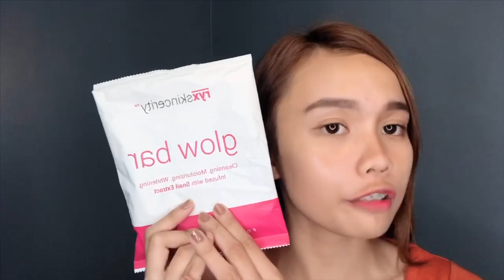GLASS SKIN IN 10 DAYS! | RYX SKINCERITY BEYOUTHIFUL STARTER KIT HONEST REVIEW!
Hi Everybody!

This is it pancit! Finally tapos na akong nag rejuvenate ng skin ko using Ryx Skincerity Starter Kit and what can I say!

Excited na akong gamitin ang Poreless maintenance nila! Yessss tuloy tuloy na 'to!

naka-sale sila from 450 pesos, 375 pesos nalang ngayon! 🤍 *price may varies

IG & Facebook: Adi Dimaandal

Intro Template Credits: editing by matthieu